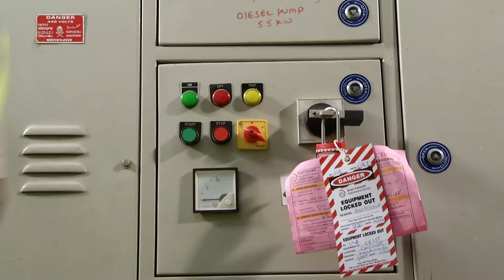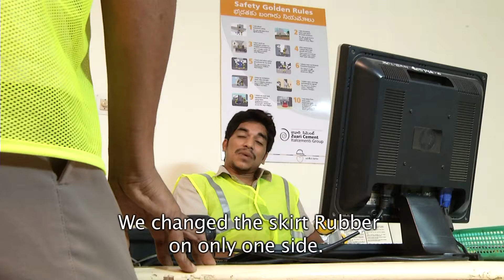' ఒక్క తప్పు' '1 mistake' in Telugu lang& Eng Subtitles (Industrial safety film)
Industrial safety film for private viewing only  10 minutes 2015. Shot on location with only 3 trained actors.  Script, Photography, Editing & Direction : PHANI SUNDAR